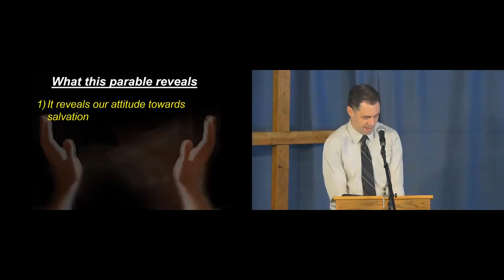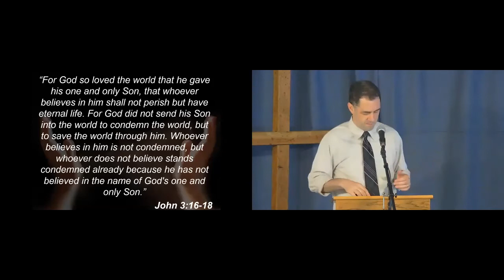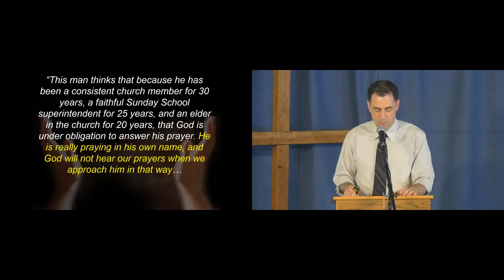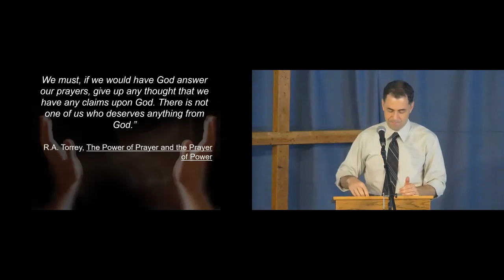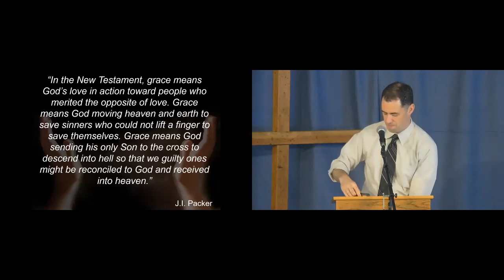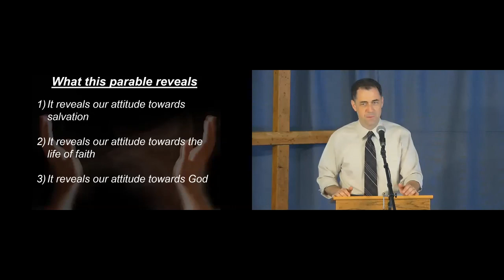The unfair generosity of God: The parable of the workers in the vineyard | Masterclass: Storyteller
In this third sermon in the series on the parables of Jesus, preached on July 19th, 2020, we will look at the parable of the workers in the vineyard and see how Jesus tells this parable in such a way that it reveals our attitudes towards salvation, the life of faith, and God.

Eric Stillman is the pastor of NewLife Christian Fellowship in Wethersfield, CT.